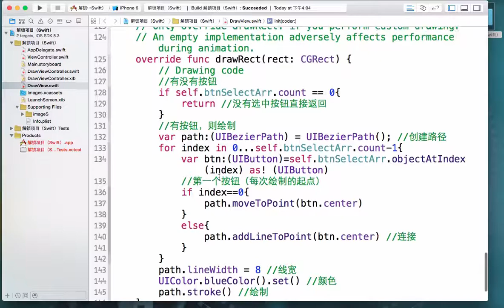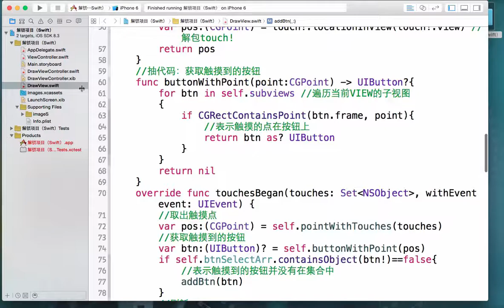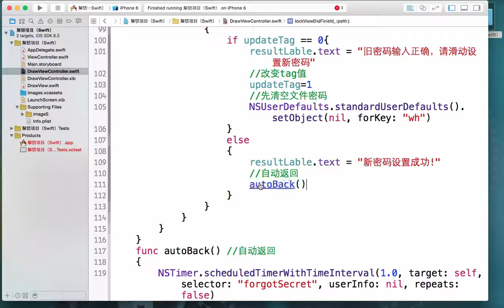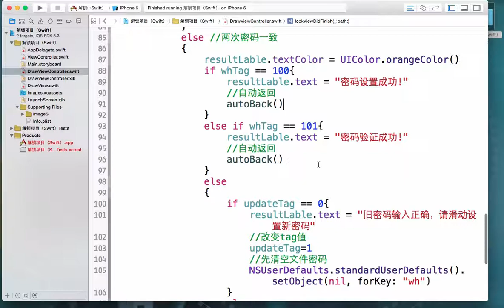swift编程项目实战 – 解锁的设计与实现9 swift项目精简代码